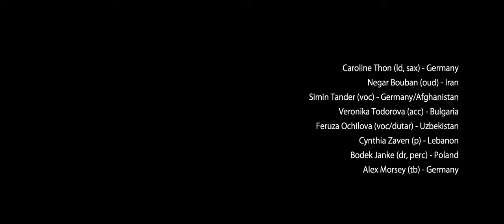Eurasians Unity live at Morgenland Festival Osnabrueck 2015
"Shadowprint" composed by Simin Tander/ arr. Alex Morsey
with
Caroline Thon (ld, sax) - Germany
Feruza Ochilova (voc/dutar) - Uzbekistan
Simin Tander (voc) - Germany/Afghanistan
Negar Bouban (oud) - Iran
Veronika Todorova (acc) - Bulgaria
Cynthia Zaven (p) - Lebanon
Alex Morsey (b, tuba) - Germany
Bodek Janke (dr, perc) - Poland

visuals: Kevork Mourad